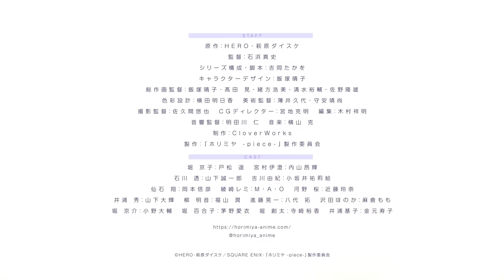「ホリミヤ -piece-」ティザーPV｜2023年7月より放送開始！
君がいて、みんながいて。僕らのピースが揃っていく。

シリーズ累計800万部を突破した人気漫画「ホリミヤ」。
2021年に待望のTVアニメ化、そして2023年7月、前作では描かれなかった原作の人気エピソードなどをキャスト・スタッフが再集結し、新作アニメの放送が決定!!

堀 京子は、美人で成績も良く学校ではクラスの中心的存在。
ある日ネクラなクラスメイトの宮村は、ケガをした堀の弟 創太を家に送り届けたことで堀と距離が縮まり…
堀をきっかけに同級生達とも交流を深めていく宮村。

みんなと繋がることで鮮やかに変わっていく日々。
そんな毎日は、青春が詰まった超微炭酸系スクールライフ！

【放送情報】
2023年7月より放送開始！

【キャスト】
堀 京子：戸松 遥／宮村伊澄：内山昂輝／石川 透：山下誠一郎／吉川由紀：小坂井祐莉絵／仙石 翔：岡本信彦／綾崎レミ：M・A・O／河野 桜：近藤玲奈／井浦 秀：山下大輝／柳 明音：福山 潤／進藤晃一：八代 拓／沢田ほのか：麻倉もも堀 京介：小野大輔／堀 百合子：茅野愛衣／堀 創太：寺崎裕香／井浦基子：金元寿子

【スタッフ】
原作：ＨＥＲＯ・萩原ダイスケ／監督：石浜真史／シリーズ構成・脚本：吉岡たかを／キャラクターデザイン：飯塚晴子／総作画監督：飯塚晴子・髙田 晃・緒方浩美・清水裕輔・佐野隆雄／色彩設計：横田明日香／美術監督：薄井久代・守安靖尚／撮影監督：佐久間悠也／CG ディレクター：遠矢 稔／編集：木村祥明／音響監督：明田川 仁／音楽：横山 克／制作：CloverWorks／製作：「ホリミヤ -piece-」製作委員会

◆TVアニメ「ホリミヤ」TV再放送
2023年4月22日（土）24:00~
TOKYO MX・BS11・とちぎテレビ・群馬テレビにてpage.1~9まで毎週放送！
page.10~13については6月に2時間SPにて一挙放送！

©HERO・萩原ダイスケ／SQUARE ENIX・「ホリミヤ -piece-」製作委員会